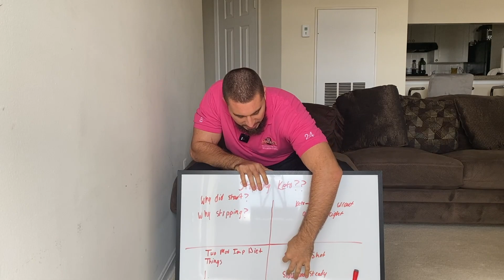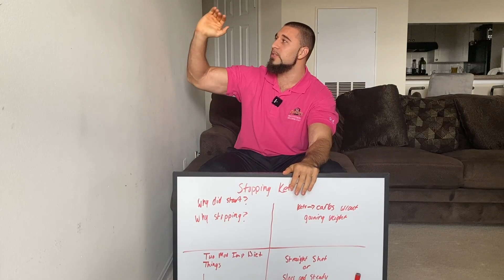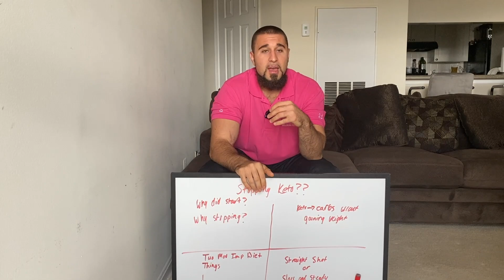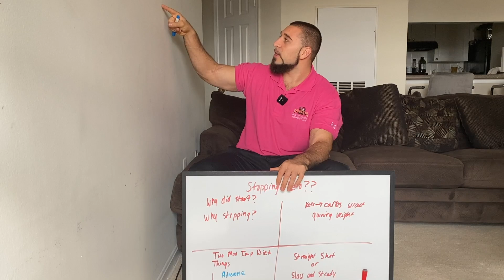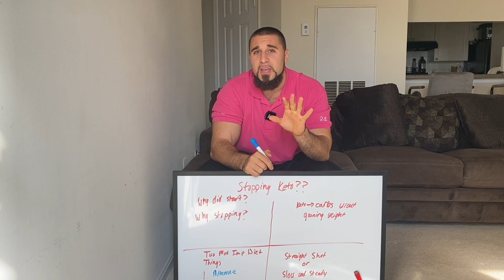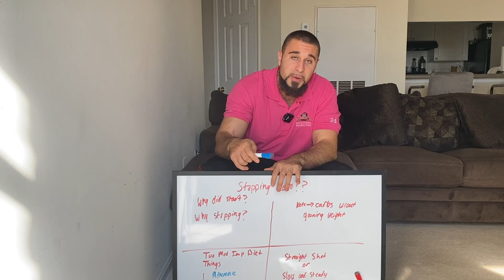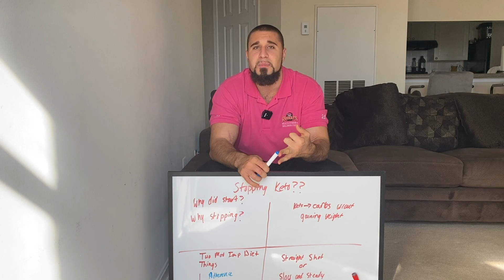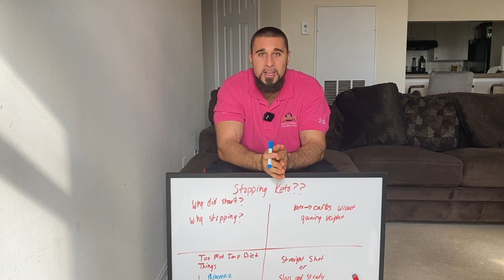How To Stop Keto Without Gaining Weight I How To Eat Carbs And Still Lose Weight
maintaining weight after weight loss . what happens when you stop eating keto ?

Howdy, My name is Eric Roberts and in this video I am going to cover how to stop keto without gaining weight.

I am going to cover exactly what to expect and show you how to eat carbs and still lose weight.

Also drop any questions or concerns you have below.

Talk soon,

-E